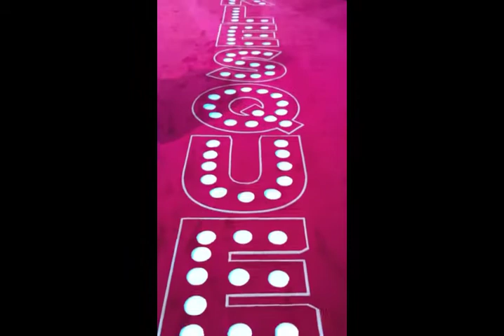Light Tape® Burlesque Cher Movie Premier.m4v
Light Tape used to illuminate and flash the Red Carpet at the Premier of the new Cher and Christina Aguilera Movie Burlesque, Leicester Square London 13/12/2010